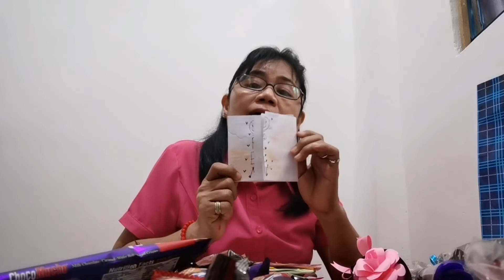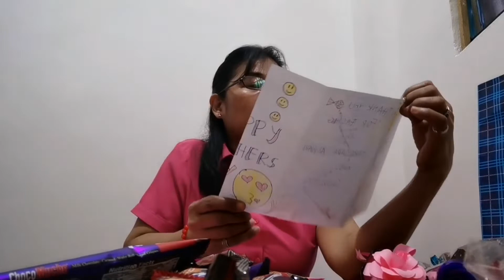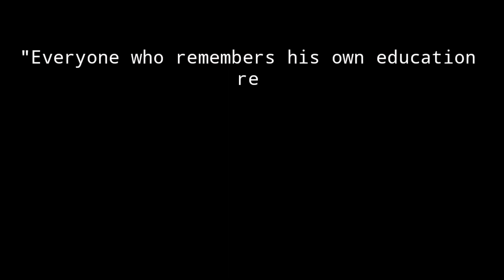TEACHERS DAY & READING LETTERS FROM MY ANAKIS 💕 | MADAM NORSKIE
hello loves! kahapon po ay world teachers day at syempre marami sa ating mga anakis ang nag effort to show their love ❤